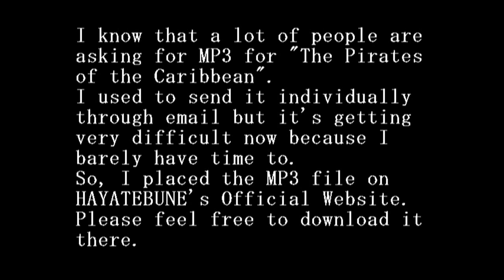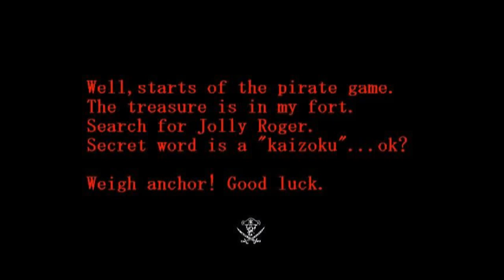Thank you for the all pirates of the YouTube!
Dear YOUTUBERS